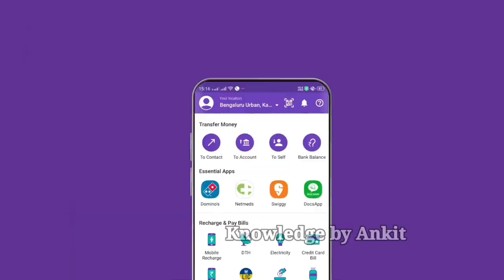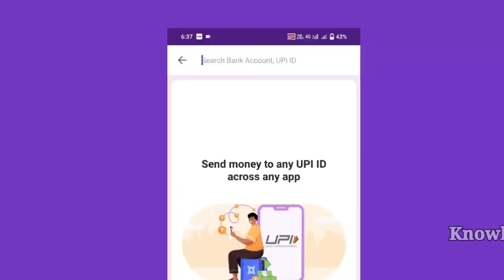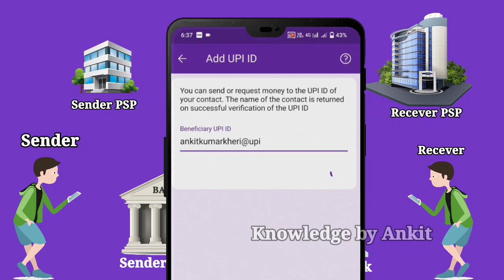UPI क्या होता है | UPI कैसे काम करता है | UPI kya hota hai | upi kaise kaam karta hai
Your query:-
यूपीआई क्या होता है
UPI कैसे काम करता है
UPI kya hota hai
upi kaise kaam karta hai
UPI id kya hai
UPI क्या होता है
upi क्या है और कैसे काम करता है
upi kaise use karte hai
UPI lite kya hai
Technically UPI kaise Kam karta hai
What is UPI
How upi works
How upi works in Hindi
upi kya hai
upi id kaise pata kare
upi kam kaise karta hai
upi id kaise kaam karta hai
upi id kaise banate hain
upi pin kya hota hai
upi transaction kaise karte hai
upi kya hai kam kaise karata hai by khan sir
upi id se payment kaise karte hain
upi id kaise ptaa karne
upi id se payment kaise kare
Knowledge by Ankit
Knowledgeable
Knowledgebyankit